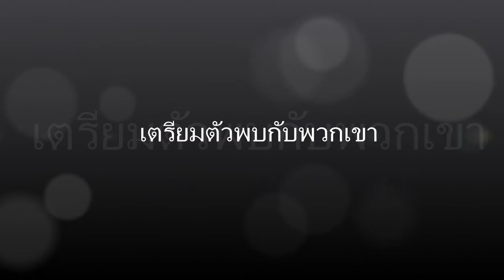Promote New clip